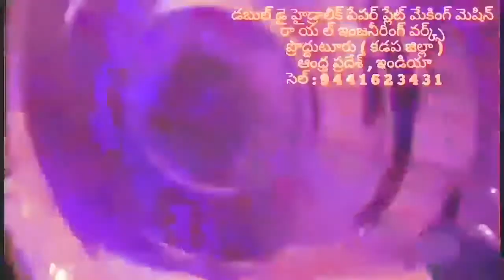Latest Paper plate making machine factory in proddatur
FOR,
ROYAL engg works,
PRODDATUR,
KADAPA-DIST,
ANDHRA PRADESH